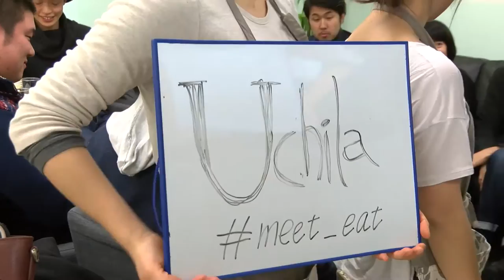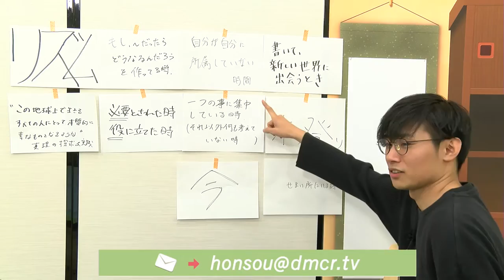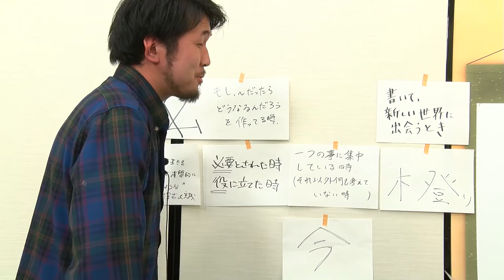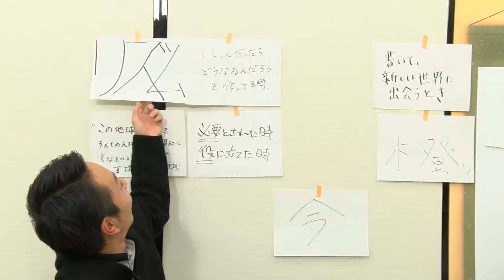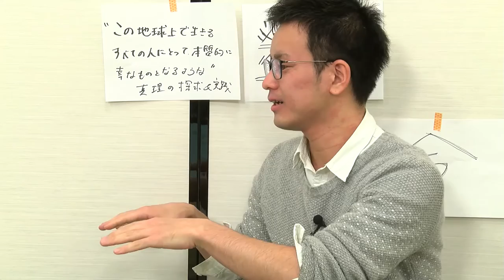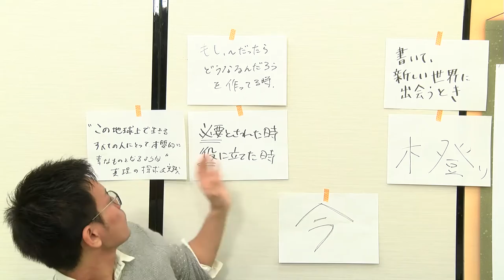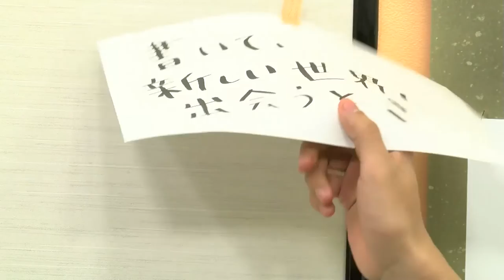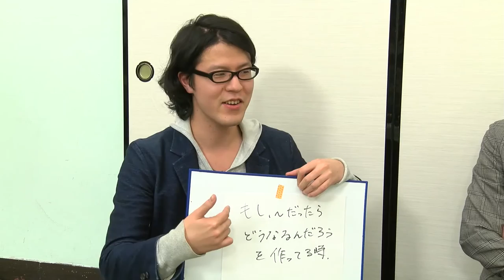第45回 デモクラTV「奔走20代 ぼくたちに月曜日はくるのか!?」 (2015.12.27)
▼出演：【お休み】しばけん：大芝健太郎（ジャーナリスト）
　　　　　ヘルメ：中岡晃也（哲学徒）
▼ゲスト：今までゲスト出演していただいた皆様

日曜日夜10時から生放送でお送りする、
　奔走20代　ぼくたちに月曜日はくるのか!?
　今の若者は何も考えていないとか、安定志向とか言われたりするけど、絶対考えているだろうし、やりたいことだってあるはず…
　”実は”変化に敏感な若者の思いを、しばけんとヘルメ世間話を通して伝えていく番組
　日曜日の生放送は、デモクラTVのトップページで無料公開！
　番組では、メールでの参加を待ってます